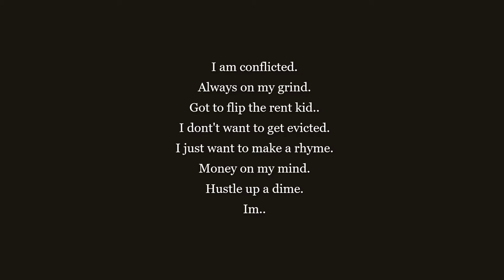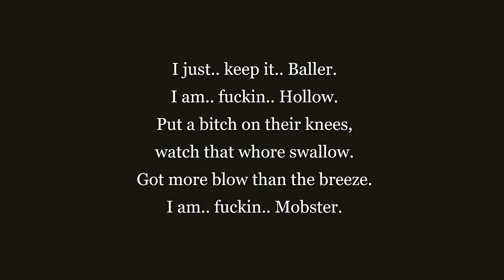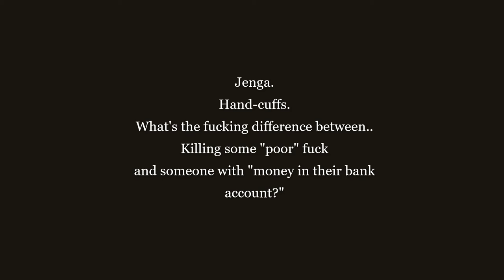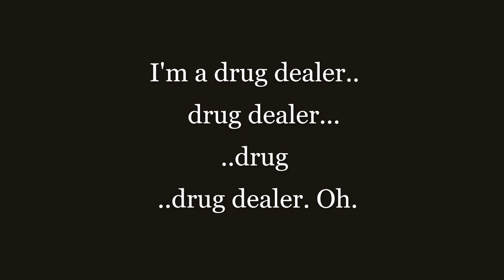drug dealer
Date:
23.12.20.

Chorus:
I'm a drug dealer..
..drug
 ..drug dealer. Oh.

..drug
 ..drug dealer. Oh.

Verse One:
I am conflicted.
Always on my grind.
Got to flip the rent kid..
I dont't want to get evicted.
I just want to make a rhyme.
Money on my mind.
Hustle up a dime.
Im..

 ..stalking through the shadows.
Looking like a vampire because I only come out at night..
and I've got that taste of blood in my mouth..
Hiding from society.
Fuck success,
if I really wanted it..
 I'd plan a robbery.

Verse Two:
I just.. keep it.. Baller.
I am.. fuckin.. Hollow.
Put a bitch on their knees,
watch that whore swallow.
Got more blow than the breeze.
I am.. fuckin.. Mobster.

Verse Three:
Try to build up, but..
I don't see no way when..
they.. keep..
knocking me over like it's just a game.
Jenga.
Hand-cuffs.
What's the fucking difference between..
Killing some "poor" fuck
and someone with "money in their bank account?"